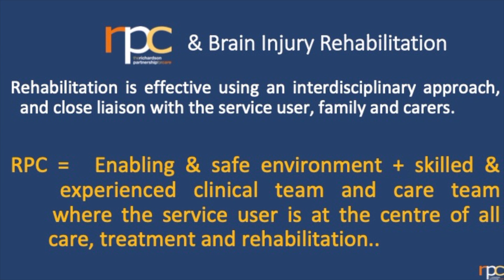The importance of a specialist MDT in brain injury rehabilitation by Dr Seth Mensah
Dr Seth Mensah, Consultant Neuropsychiatrist at Richardson Care talks about how an interdisciplinary team of neuro specialists is crucial in helping someone to recover from a brain injury.